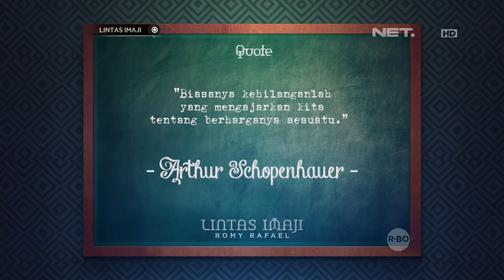Lintas Imaji - Atta Halilintar Takjub Fikirannya Bisa Ditebak Lewat Bubuk Merica (2/3)